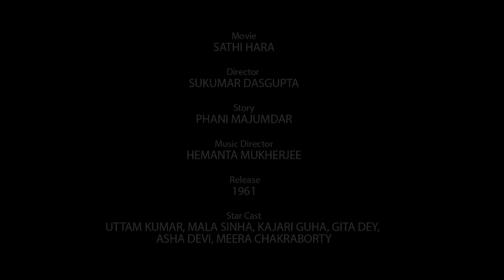Sathi Hara - Bengali Movie | Part - 1 | Uttam Kumar | Mala Sinha | Tarun Kumar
Watch the Bengali Film Sathi Hara : সাথীহারা (Part - 1)  on YouTube. The Bengali Film Sathi Hara was released in the year 1961, Directed by Sukumar Dasgupta, starring Uttam Kumar, Mala Sinha, Tarun Kumar, Jahor Roy, Gita Dey, Nripati Chatterjee & Others.

Film – Sathi Hara
Language – Bengali
Producer : Rakhal Chandra Saha
Director – Sukumar Dasgupta
Story - Phani Majumdar
Music Director – Hemanta Mukherjee
Release - 1961
Cast – Uttam Kumar, Mala Sinha, Tarun Kumar, Jahor Roy, Gita Dey, Nripati Chatterjee, Asha Devi, Meera Chakraborty, Rajlakshmi Devi, Rama Roy, Preeti Majumdar, Ajit Chatterjee, Kajari Guha, Tamal Lahiri, Sudhir Basu, Sukhamoy Sen